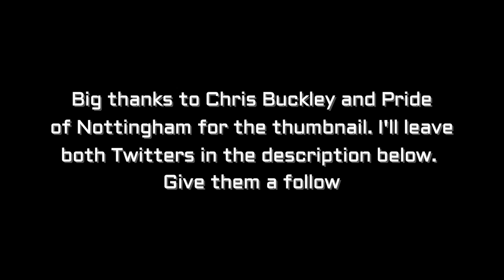Dover Athletic vs Notts County - Dennis does it at the last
Vlog of Dover Athletic vs Notts County from Crabble

Dover - Worgan, Passley, De Havilland, Lokko, Doe, Taylor, Munns, Reason, L'Ghoul, Effiong, Rigg
Subs - Mersin, Simpson, Cumberbatch, Modeste, Jeffrey

Notts - Slocombe, Brindley, Rawlinson, Turner, Bakayogo, Osborne, Rose, Booty, Boldewijn, Thomas, Wootton
Subs - Dunn, Bird, Shields, Tyson, Dennis